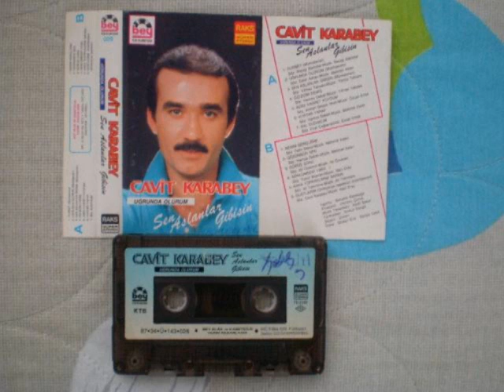cavit karabey- benim gencliyim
cavit karabey